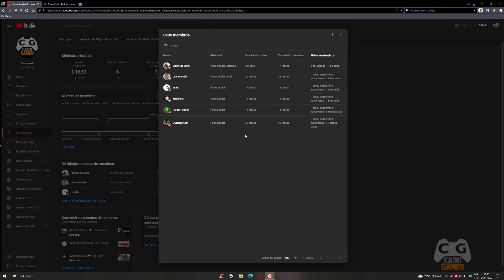Resident Evil 2 Remake Em PC Sem Placa de Vídeo Ryzen 5600g 4600g 16gb de RAM Vega 7 1080p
Como Rodar Resident Evil 2 Remake liso 1080p

▬▬▬▬▬▬▬★ Dicas ★▬▬▬▬▬▬▬▬

▬▬▬▬▬▬★ Softwares ★▬▬▬▬▬▬▬

►Gravação: ReLive - Mirillis Action! - M52 - MSI Afterburner
►Edição de Vídeos: Vegas PRO 19
►Edição de Miniaturas: Photoshop CC 2018
►Lives: StreamLabs e OBS Studio

CPU: Intel Celeron g5900 Intel UHD 610 Sem Placa de Vídeo
Placa Mãe: Colorful H510M-K M.2 V20
RAM: 4gb / + 8gb (para comparativos)
S.O: Windows 10 Super Lite 21H2 (Tem Vídeo dele no Canal)

CPU: Athlon 3000g Sem Placa de Vídeo
Placa Mãe: BIOSTAR A320MH
RAM: 8gb de RAM single e 16gb de RAM dual channel

▬▬▬▬▬★ PC de Entrada 2022 ★▬▬▬▬▬▬

CPU: Ryzen 5600g Sem Placa de Vídeo
Placa Mãe: MSI MAG B550M Mortar
RAM: 16gb de RAM 2x8gb @3800Mhz CL16
S.O: Windows 10 Pro Sempre Atualizado

Atualizado 17/11/2022

CPU: AMD Ryzen 5 5600g
Water Cooler: ID Cooling AURAFLOW X 360 SNOW
RAM: Crucial Ballistix 2x8gb @3800Mhz CL16
VGA: RX 6700 XT Aorus Elite
M2: Adata XPG Gammix S11 Lite 512gb
SSD: Kingston UV400 240GB
HD: Seagate Barracuda 2TB ST2000DM006
HD: Seagate Barracuda 2TB ST2000DM008
S.O: Windows 10 PRO
Monitor: Asus TUF Gaming 27 VG27AQL1A
Monitor: AOC LED 2043FK (Do PC Fraco)
Fonte: Riotoro Enigma G2 650W 80 Plus Gold
Gabinete: Redragon Megatron 7 Fans
Teclado Mecânico: Motospeed Ck107
Mouse: Logitech G403
Microfone: Alctron Um110
Headset: Somic G941
Subwoofer: 2.1 Microlab M290 40W RMS